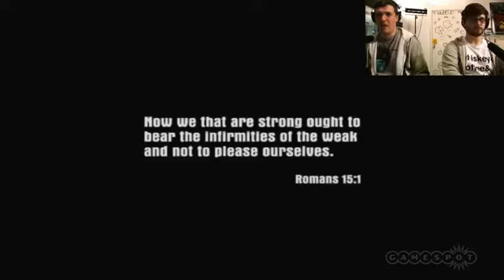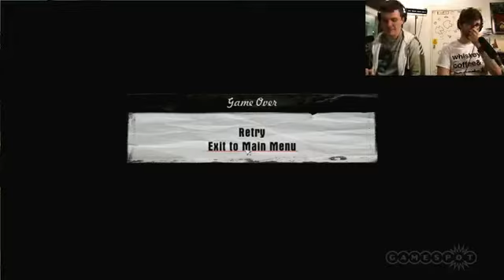Random Encounter Mafia